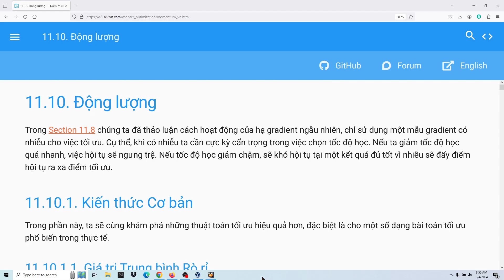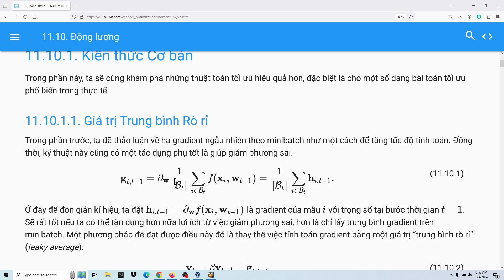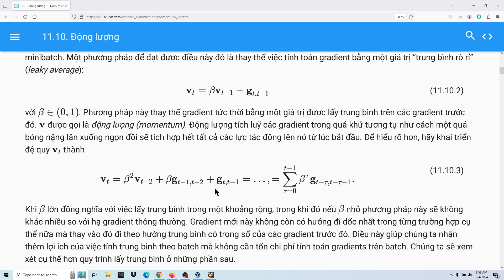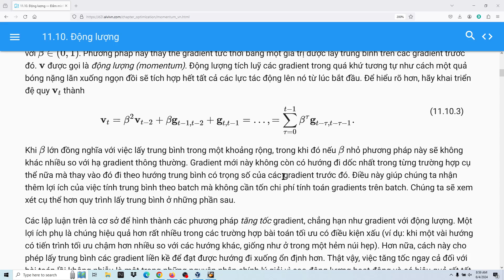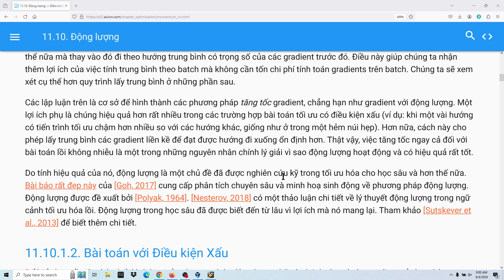11.10.1.1. Giá trị Trung bình Rò rỉ, Động lượng, Dive into Deep Learning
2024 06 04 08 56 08

11.10. Động lượng

Trong Section 11.8 chúng ta đã thảo luận cách hoạt động của hạ gradient ngẫu nhiên, chỉ sử dụng một mẫu gradient có nhiễu cho việc tối ưu. Cụ thể, khi có nhiễu ta cần cực kỳ cẩn trọng trong việc chọn tốc độ học. Nếu ta giảm tốc độ học quá nhanh, việc hội tụ sẽ ngưng trệ. Nếu tốc độ học giảm chậm, sẽ khó hội tụ tại một kết quả đủ tốt vì nhiễu sẽ đẩy điểm hội tụ ra xa điểm tối ưu.
11.10.1. Kiến thức Cơ bản

Trong phần này, ta sẽ cùng khám phá những thuật toán tối ưu hiệu quả hơn, đặc biệt là cho một số dạng bài toán tối ưu phổ biến trong thực tế.
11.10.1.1. Giá trị Trung bình Rò rỉ

Trong phần trước, ta đã thảo luận về hạ gradient ngẫu nhiên theo minibatch như một cách để tăng tốc độ tính toán. Đồng thời, kỹ thuật này cũng có một tác dụng phụ tốt là giúp giảm phương sai.
(11.10.1)
gt,t−1=∂w1|Bt|∑i∈Btf(xi,wt−1)=1|Bt|∑i∈Bthi,t−1.

Ở đây để đơn giản kí hiệu, ta đặt hi,t−1=∂wf(xi,wt−1)
là gradient của mẫu i với trọng số tại bước thời gian t−1

. Sẽ rất tốt nếu ta có thể tận dụng hơn nữa lợi ích từ việc giảm phương sai, hơn là chỉ lấy trung bình gradient trên minibatch. Một phương pháp để đạt được điều này đó là thay thế việc tính toán gradient bằng một giá trị “trung bình rò rỉ” (leaky average):
(11.10.2)
vt=βvt−1+gt,t−1

với β∈(0,1)
. Phương pháp này thay thế gradient tức thời bằng một giá trị được lấy trung bình trên các gradient trước đó. v được gọi là động lượng (momentum). Động lượng tích luỹ các gradient trong quá khứ tương tự như cách một quả bóng nặng lăn xuống ngọn đồi sẽ tích hợp hết tất cả các lực tác động lên nó từ lúc bắt đầu. Để hiểu rõ hơn, hãy khai triển đệ quy vt

thành
(11.10.3)
vt=β2vt−2+βgt−1,t−2+gt,t−1=…,=∑τ=0t−1βτgt−τ,t−τ−1.

Khi β
lớn đồng nghĩa với việc lấy trung bình trong một khoảng rộng, trong khi đó nếu β

nhỏ phương pháp này sẽ không khác nhiều so với hạ gradient thông thường. Gradient mới này không còn có hướng đi dốc nhất trong từng trường hợp cụ thể nữa mà thay vào đó đi theo hướng trung bình có trọng số của các gradient trước đó. Điều này giúp chúng ta nhận thêm lợi ích của việc tính trung bình theo batch mà không cần tốn chi phí tính toán gradients trên batch. Chúng ta sẽ xem xét cụ thể hơn quy trình lấy trung bình ở những phần sau.

Các lập luận trên là cơ sở để hình thành các phương pháp tăng tốc gradient, chẳng hạn như gradient với động lượng. Một lợi ích phụ là chúng hiệu quả hơn rất nhiều trong các trường hợp bài toán tối ưu có điều kiện xấu (ví dụ: khi một vài hướng có tiến trình tối ưu chậm hơn nhiều so với các hướng khác, giống như ở trong một hẻm núi hẹp). Hơn nữa, cách này cho phép lấy trung bình các gradient liền kề để đạt được hướng đi xuống ổn định hơn. Thật vậy, việc tăng tốc ngay cả đối với bài toán lồi không nhiễu là một trong những nguyên nhân chính lý giải vì sao động lượng hoạt động và có hiệu quả rất tốt.

Do tính hiệu quả của nó, động lượng là một chủ đề đã được nghiên cứu kỹ trong tối ưu hóa cho học sâu và hơn thế nữa. Bài báo rất đẹp này của [Goh, 2017] cung cấp phân tích chuyên sâu và minh hoạ sinh động về phương pháp động lượng. Động lượng được đề xuất bởi [Polyak, 1964]. [Nesterov, 2018] có một thảo luận chi tiết về lý thuyết động lượng trong ngữ cảnh tối ưu hóa lồi. Động lượng trong học sâu đã được biết đến từ lâu vì lợi ích mà nó mang lại. Tham khảo [Sutskever et al., 2013] để biết thêm chi tiết.